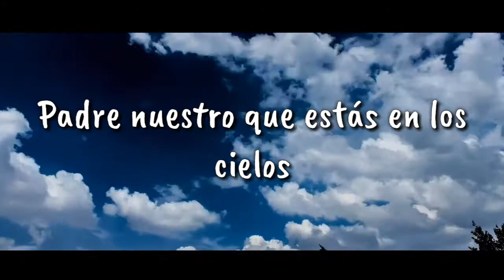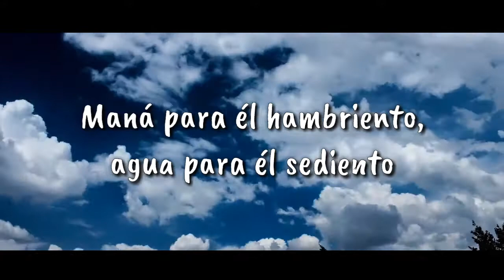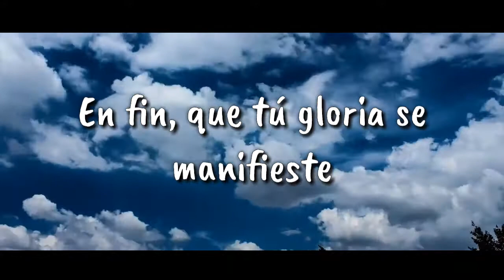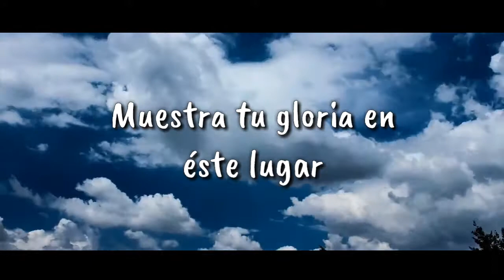"ABRE LOS CIELOS" Redim2 ft Miel San Marcos (LETRAS)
Espero que sea de mucha bendición.. Saludos.